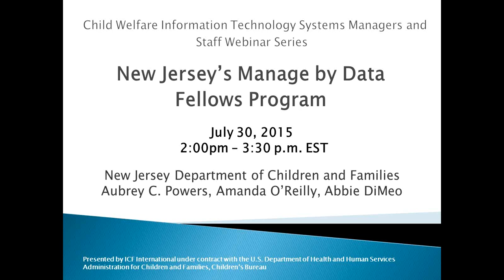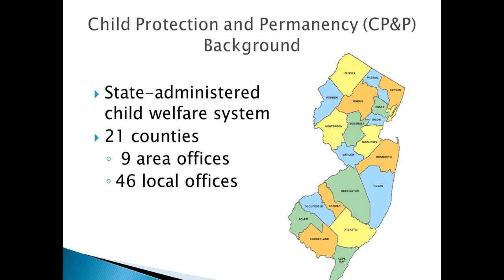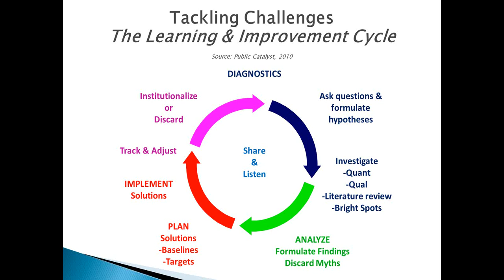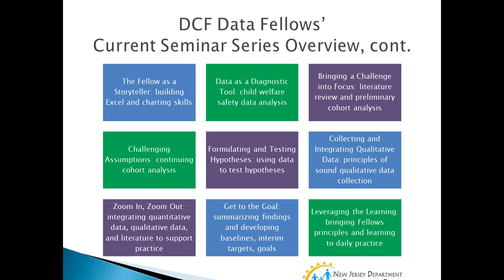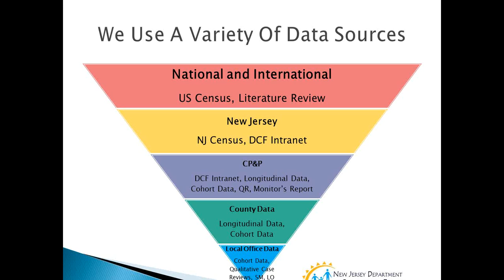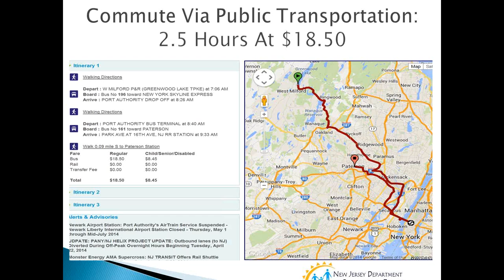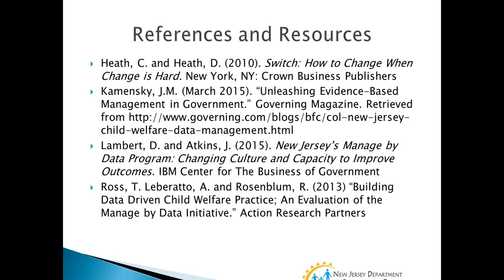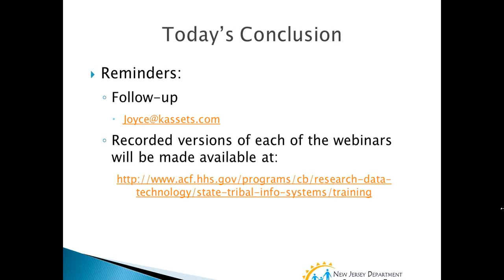New Jersey’s Manage by Data Fellows Program: Changing Culture and Capacity to Improve Outcomes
This presentation highlights the New Jersey Department of Children and Families (NJ DCF) Manage by Data Fellows program, which is a nationally recognized initiative. The initiative is designed to develop the capacity of agency staff to better use data to improve outcomes for children and families. The DCF Manage by Data Fellows program is an important element of NJ DCF’s commitment as a learning organization.

Program objectives:
• Learn to understand and demystify data
• Learn quantitative and qualitative analysis
• Recognize and address challenges
• Celebrate good practice
• Grow as managers and leaders

This webinar is facilitated by Joyce Rose, consultant to ICF International. Guest speakers include:

• Abbie DiMeo, Coordinator of DCF’s Manage by Data Fellows program
• Aubrey C. Powers, Assistant Commissioner of DCF’s Office of Performance Management and Accountability
• Amanda O’Reilly, Director of DCF’s Office of Research Evaluation and Reporting